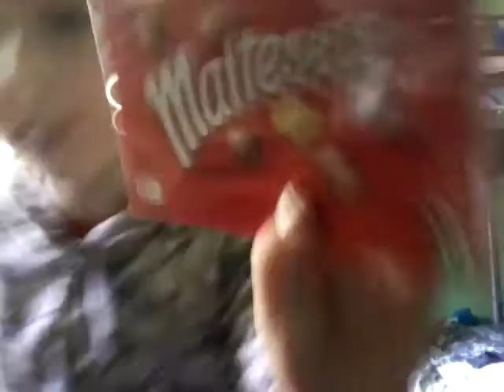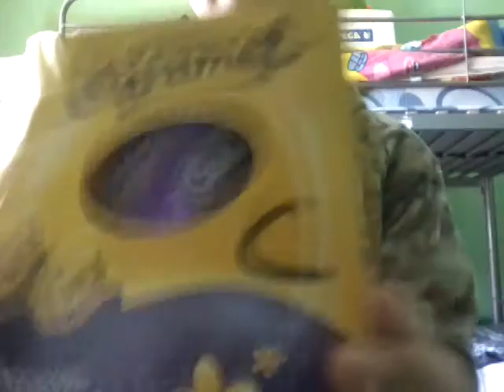All of my easter eggs